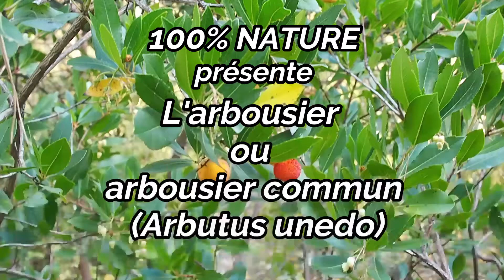Arbousier (arbouses fruits sauvages)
L'Arbousier est un arbre qui donne des fruits sauvages comestibles, les arbouses.